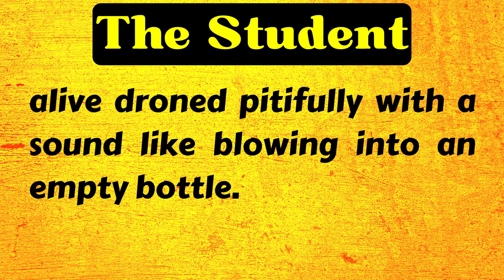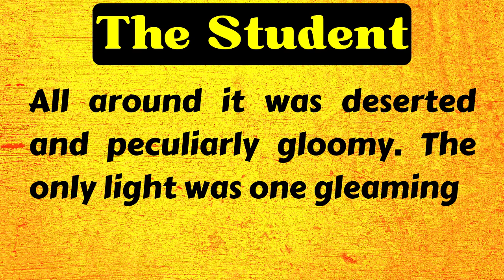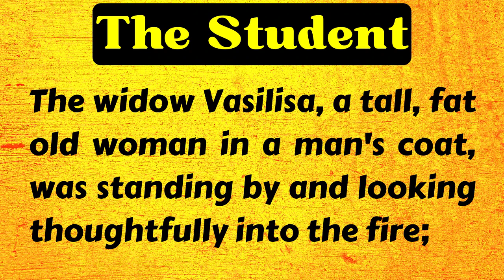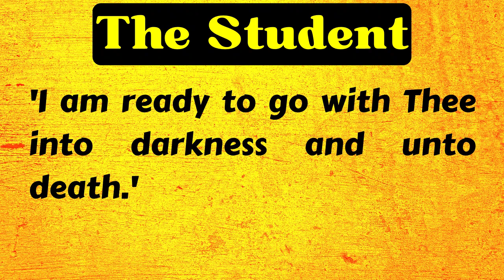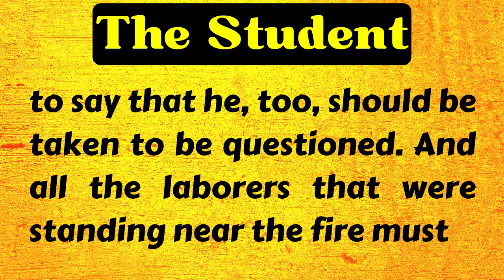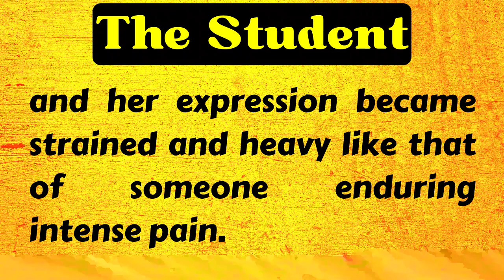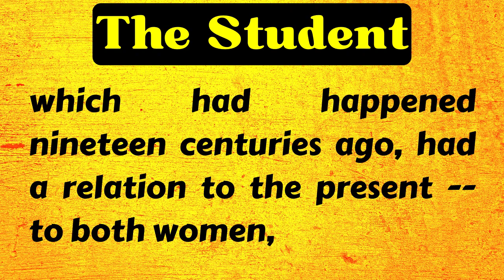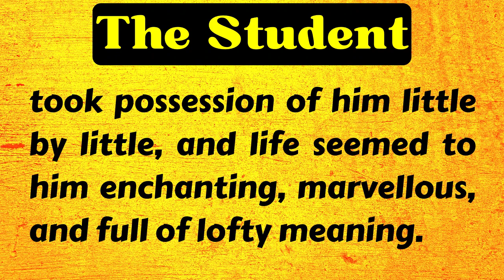The Student - Learn English through Story - LEVEL 1 -English Conversation Practice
Learn English through Story - LEVEL 1 -English Conversation Practice

English stories

English story

story english

story

learn english

learning english

study english

english listening

stories? Which is the best English story?

learning? How can I improve my vocabulary in 2 days?